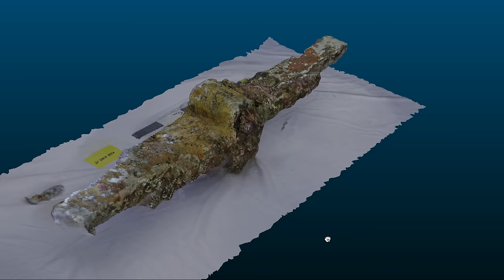3D Lead Anchor Stock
Lead anchor stock recovered in 2014 "Return to Antikythera" expedition, modelled with Autodesk’s RealityCapture software.